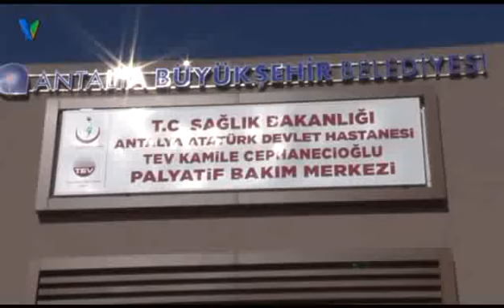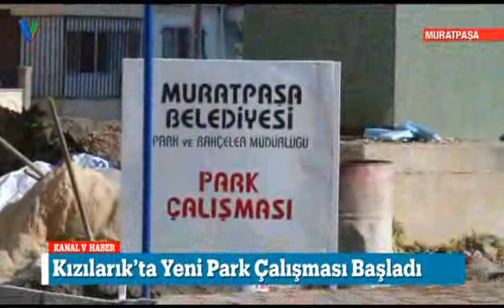Kanal V Ana Haber Bülteni 29 Ocak 2018